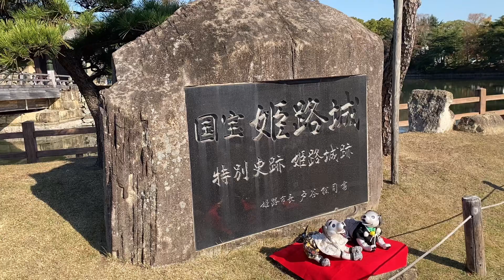【モトブログ】エリザベス女王の話し 姫路城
ちょっと良い話し　聞いていって